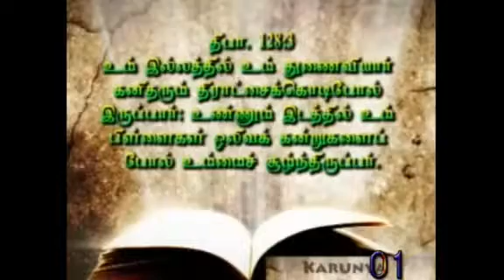044–01 " ஆசீர்வாதமான குடும்பம்"Blessed Family"– Message by Sr.Marie Threse-9994034178